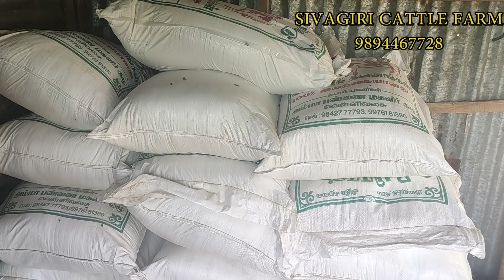மாடுகளுக்கு அடர்தீவனம்,மறைமுக பயன்கள்?நாட்டு மாடுகளுக்கு ஒரு நாள் தீவன செலவு?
மாடுகளுக்கு அடர்தீவனம்,மறைமுக பயன்கள்?நாட்டு மாடுகளுக்கு ஒரு நாள் தீவன செலவு எப்படி ஈடுசெய்ய முடிகிறது?

4.சமையல் குறிப்புகள் மற்றும் உணவு வகைகள்
DP kitchen delights- YouTube Cooking Channel-